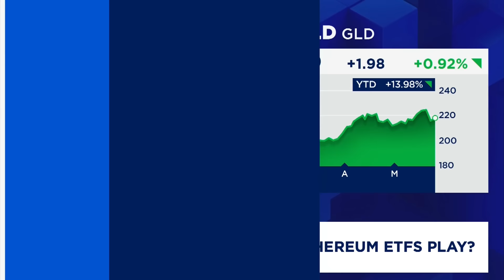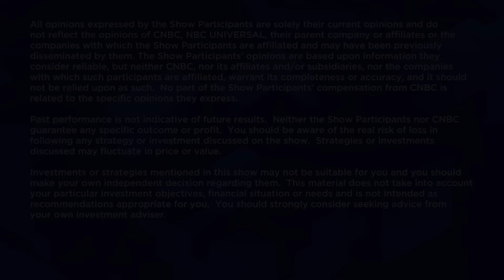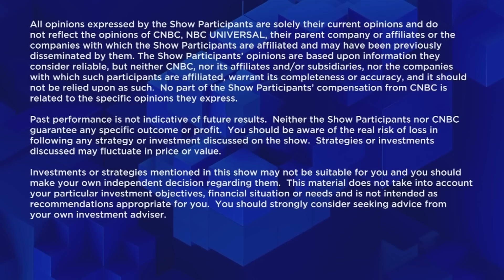What's next for Spot Ethereum?